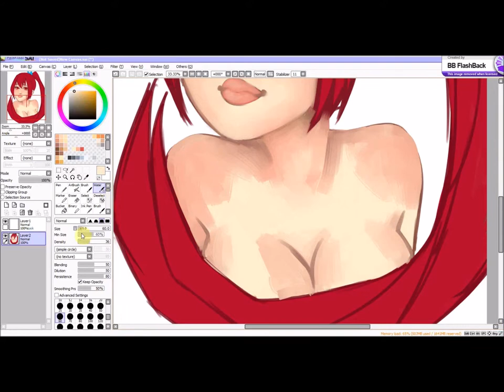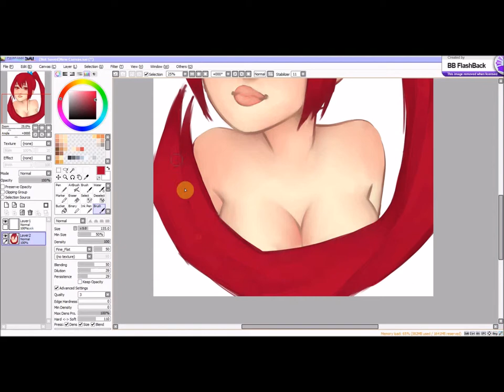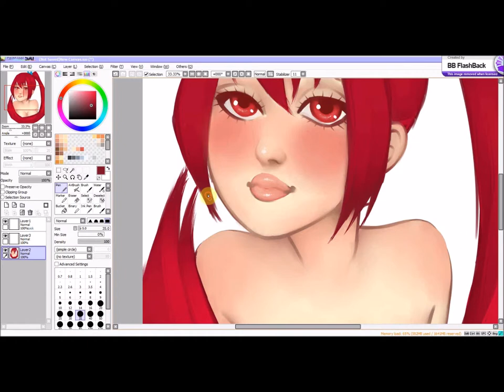Gou Matsuoka Speedpaint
Made on PaintTool Sai, took about 35 minutes

Song: Off To The Races- Lana Del Rey

Deviantart: Kcae.deviantart.com